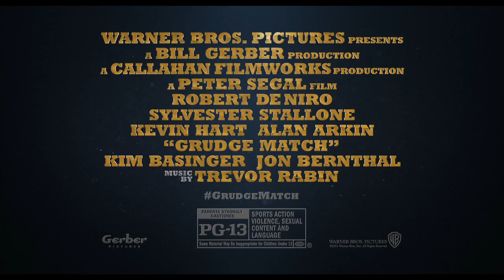Grudge Match 'Kevin Hart' TRAILER 1 (2013) - Robert De Niro, Sylvester Stallone HD